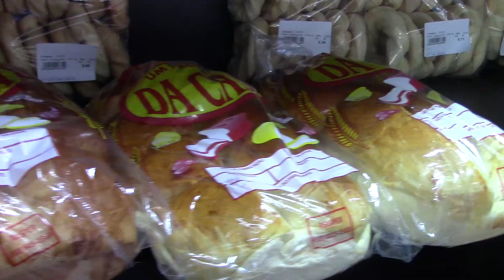PADARIA SÃO LOURENÇO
Nanuque ganhou uma NOVA PADARIA. A direção é do empresário Valdenor Andrade com grande experiência no ramo.